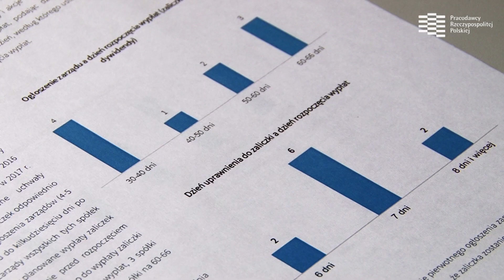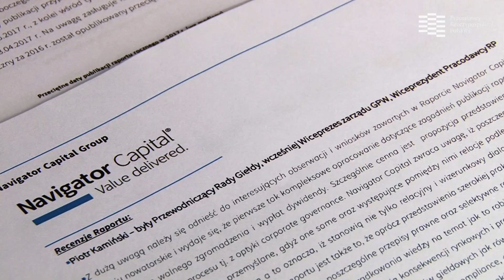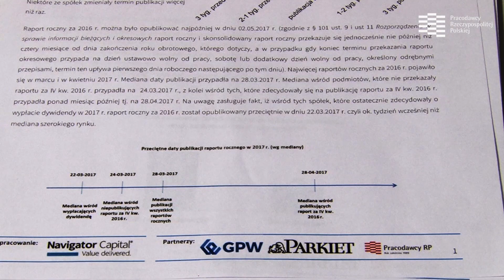Wizerunkowy dialog z rynkiem - prezentacja raportu Navigator Capital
To kompleksowe podejście do informowania inwestorów o tworzeniu wartości przez spółki giełdowe - mówi Piotr Kamiński, wiceprezydent Pracodawców RP, o raporcie przygotowanym przez Navigator Capital. Raport jest analizą, która podsumowuje komunikację firm i skupia się na prezentacji raportów rocznych, zwoływaniu walnych zgromadzeń i wypłaty inwestorom dywidend jako wizerunkowym dialogu z rynkiem. - Raport daje asumpt do poprawiania rzeczywistości przez spółki. Widzimy w nim przykłady spółek, które szanują inwestorów, przekazując szybko informacje o wynikach rocznych, organizując walne zgromadzenia oraz dzieląc się wartością w postaci dywidendy. Są również przykłady spółek, które traktują inwestorów jako zło konieczne - podkreśla wiceprezydent Pracodawców RP.